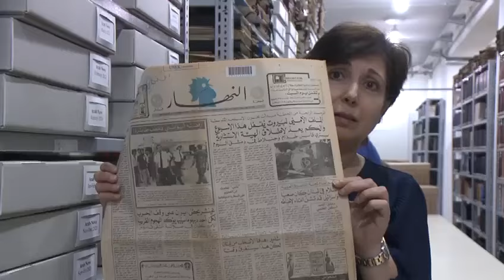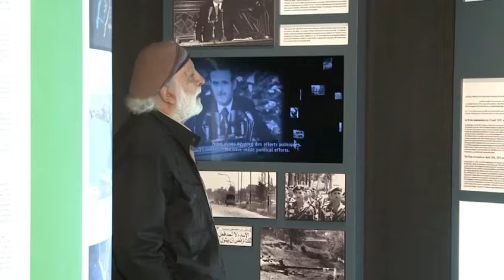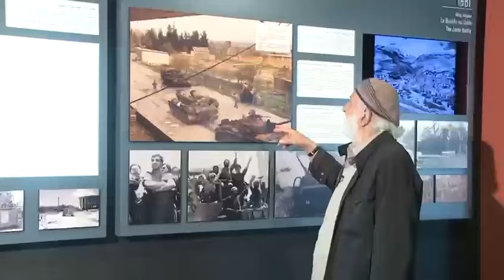فيلم وثائقي عن بشير الجميل عم يتحضّر لينعرض بنيسان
The documentary film about Bashir Gemayel is being prepared to be shown in Nissan

The time has come when we must tell our story as we know it, not as others tell it about us. The attached promotional film is about Bashir, and it is based on a project called “Release the Truth,” and they estimated engineer Alfred Madi and director Youssef Al-Khoury to achieve the first step of it. The film is preparing to be released in April 2024.

 اجا الوقت الي صار لازم نخبّر فيه قصّتنا متل ما نحنا منعرفها، مش متل ما الغير بيخبّرها عنّا. الفيلم الترويجي المُرفق هوّي عن بشير، وهوي انطلاقا لمشروع عنوانُه "أطلِق الحقيقية"، وقدروا المهندس ألفراد ماضي والمخرج يوسف الخوري يحقّقوا أوّل خطوِه منها. الفيلم عم يتحضّر لينعرض بنيسان 2024.